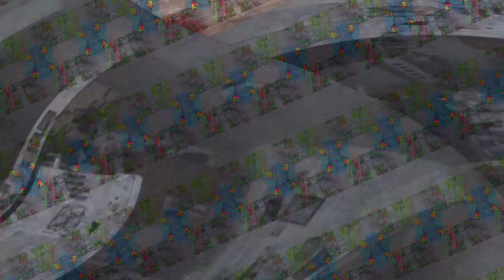[EPILEPSY WARNING] Movie 23 03 28 14h19m06s *Photosensitivity Warning*